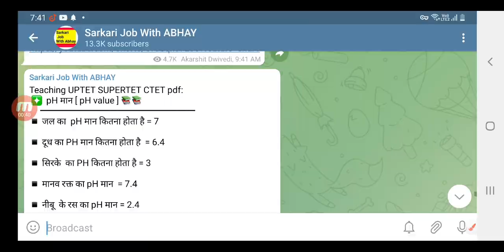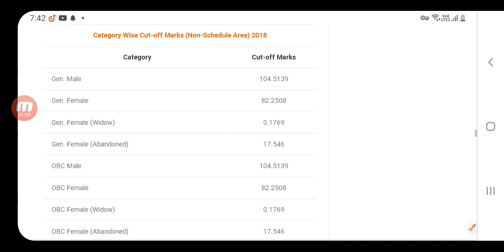राजस्थान पटवारी परीक्षा परिणाम देखे